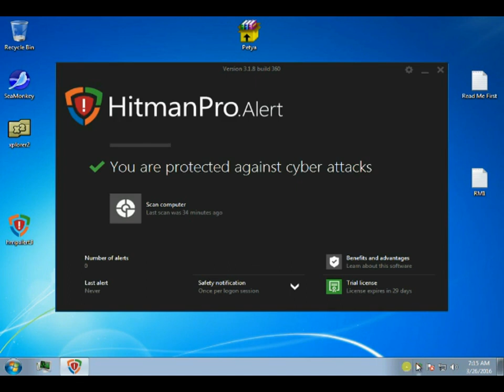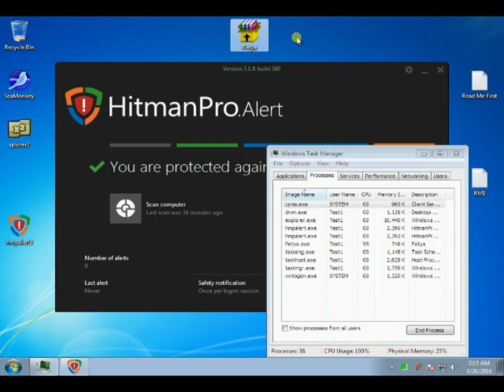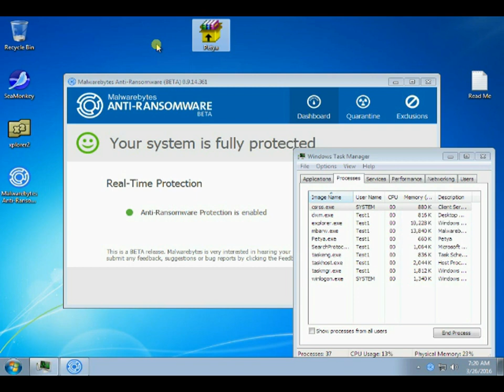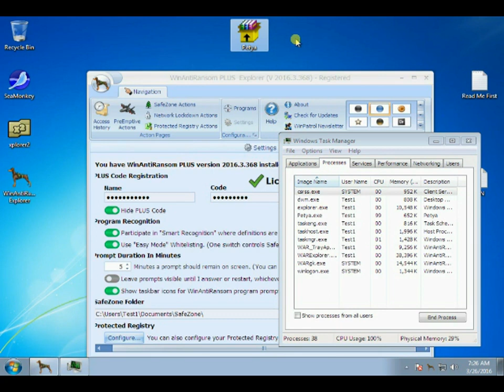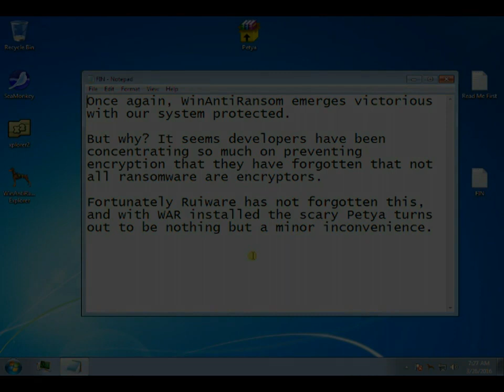Petya MBR Encryption Ransomware Test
Being Part 3 of More Fun with Ransomware